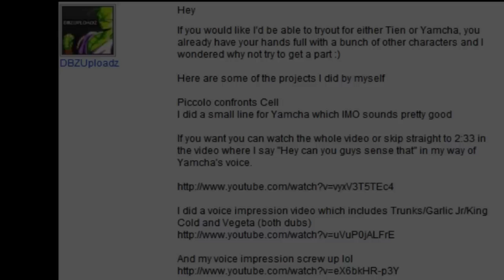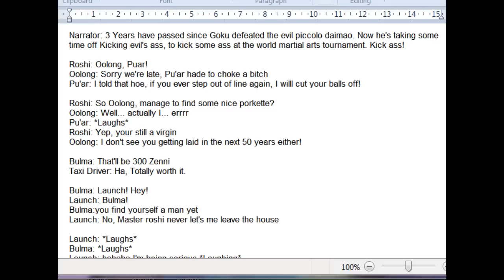"Pieces" - A DBWTF Collection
Okay, where to start with this. As you know, I'm starting this whole thing over again on my own, and will probably have a very dfferent feel to it, so I decided to put this together as a relic of the series while it was still running on the lloydSSJ4 channel. It's nothing close to a "Best of", as it only contains a couple of clips from the main episodes, which were arguabley the series. Instead, It's more of a collection of rarities. A mixture of classics that have been taken down, and unreleased stuff that never saw the light of day. Theres even some completely new stuff in here. you'll just have to watch to find out.
On a side note, the name, "Pieces" comes from the 2 new skits towards the end of the video. The one with Y*mcha's trip (Pieces), and the other with V*geta being a Narutard (Pieces 2). They were never scripted, rather, they were made up completely out of recycled audio. These clips vary in origin. some are Outtakes, others are from skits we planned to do, but never did.  Some are from completely unrelated videos. The point is, these random pieces of audio were meshed together in a way that was comical, yet made sense.
Technically speaking, the first "Pieces" video was "Y*mcha Talks About Puar" because that was made up of audio from a skype call, but at the time, I didn't know that I'd be making more videos using the same method.
Anyways, this has been a pleasure (and a fucking nightmare) over the past year, so I hope you enjoy this collection. see you soon.

Special thanks to:
Kingofwisdom (Krillin, Piccolo)
DBZUploadz (Tien, Yamcha, Burter, Nappa, Raditz)
Squallhighwind (Goku)
Simplyserene (Bulma)
Shadowfang04 (Gohan)